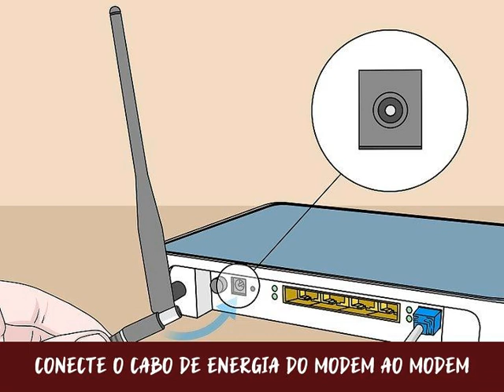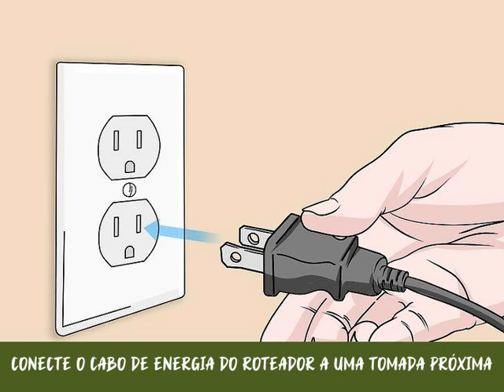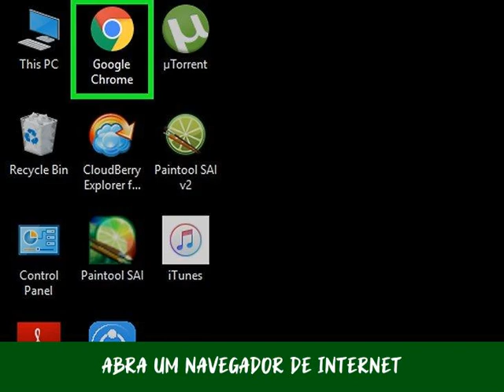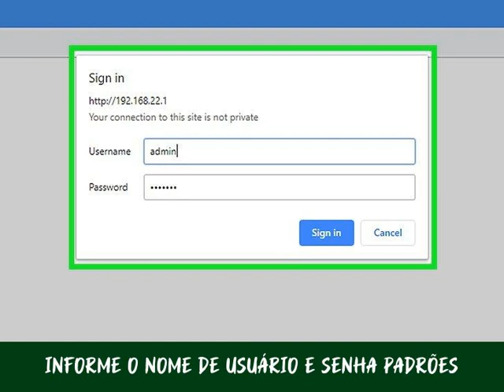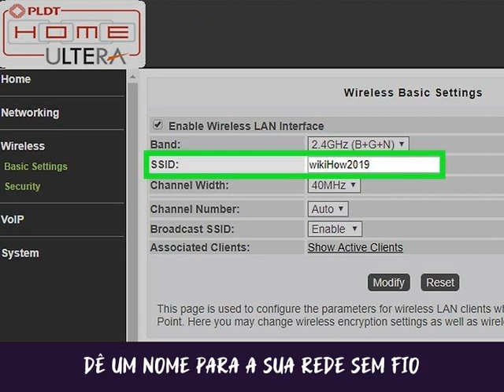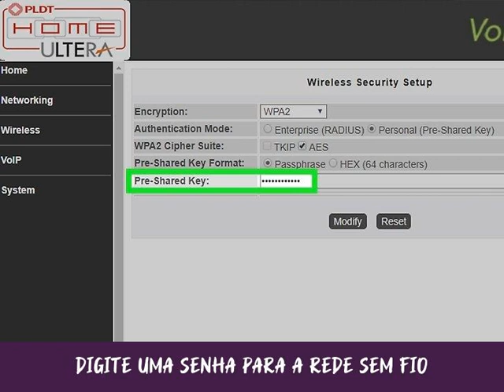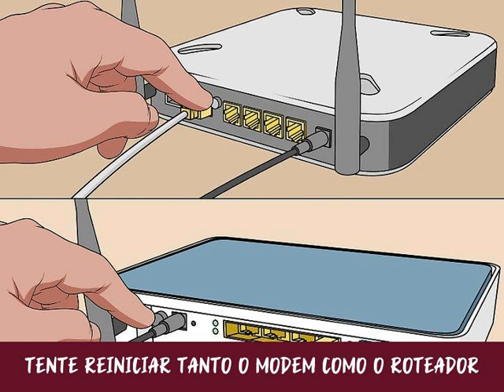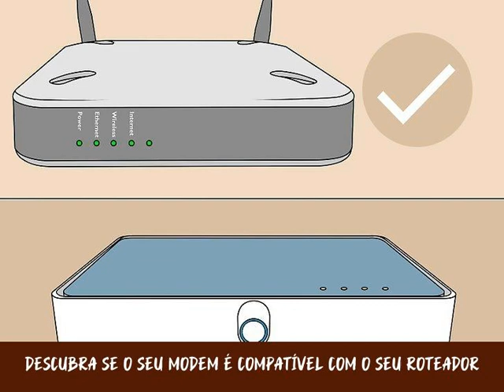Como Conectar um Roteador a um Modem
Conectar um roteador a um modem permite que você acesse a internet em vários dispositivos diferentes na sua casa e dá mais segurança contra hackers e outros problemas. Você pode instalar um roteador e um modem corretamente usando dois cabos Ethernet, um cabo coaxial e os cabos de energia desses dois aparelhos. Veja abaixo o passo a passo para conectar um roteador a um modem.